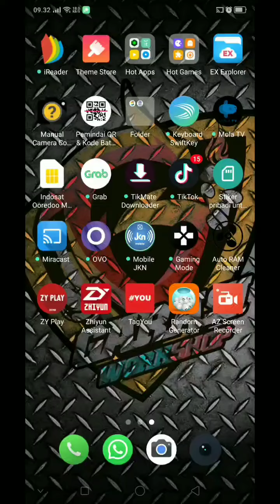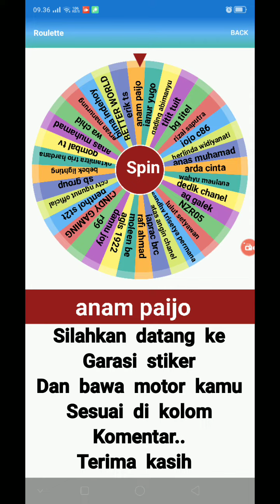UNDIAN DECAL GRATIS TIS TIS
Selamat buat pemenang dan nantikan kembali decal gratis selanjutnya terima kasih...